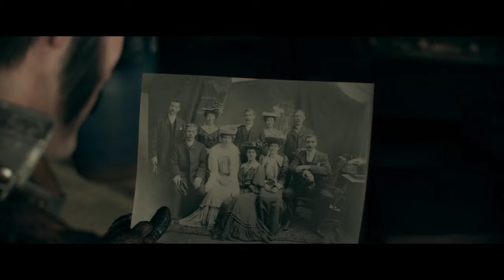The Order: 1886 Playthrough (No Commentary) Part 2 Lady Igraine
Part 2 meeting up with Lady Igraine and getting into my first fire fight.